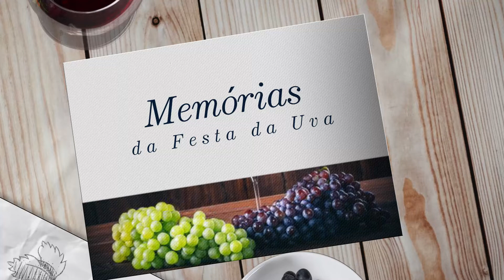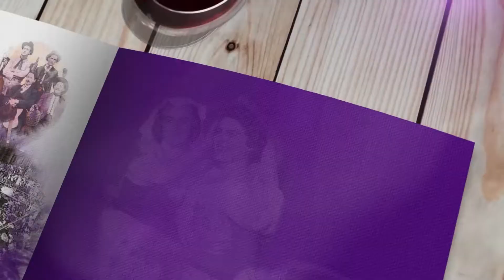Memórias da Festa da Uva | Juliano Valim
A Festa Nacional da Uva é um marco de Caxias do sul. Há 91 anos faz parte das memórias afetivas de diversos turistas e moradores da cidade.

Festa da Uva é tempo de celebrar! E os parlamentares da Casa compartilharam com a TV câmara as suas lembranças mais especiais da festa.

Faltando 16 dias para o início do evento, confere aí o relato do vereador Juliano Valim! 🍇